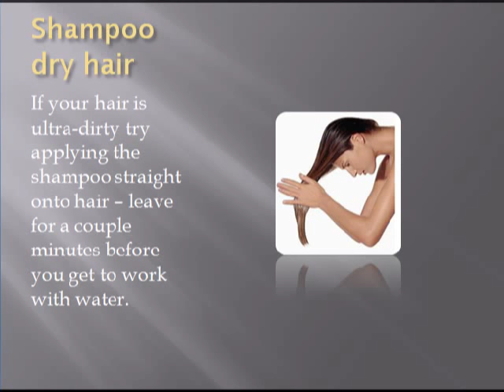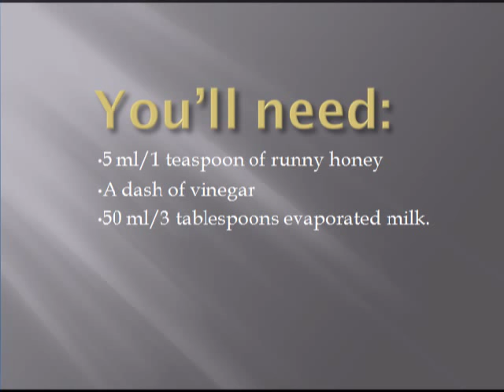HOW TO: GET THE SHINIEST HAIR EVER (FAST AND EASY)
Want to have a healthy hair but you're broke like me? Well, this video is just for you! A very easy tips and tricks to have a great shiny hair using ingredients that you can find at home and is absolutely cheap!

Special thanks to The Girls' Book of Glamour: A Guide to Being a Goddess by Sally Jeffrie